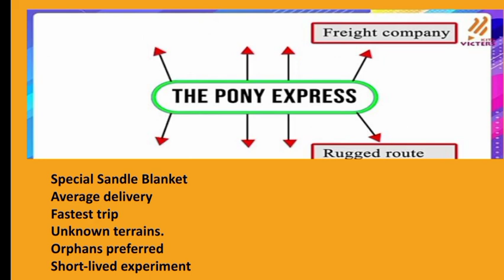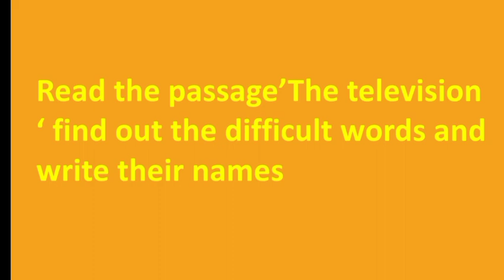victers class 7 English notes|victers channel class 7|class 7 VICTERS today